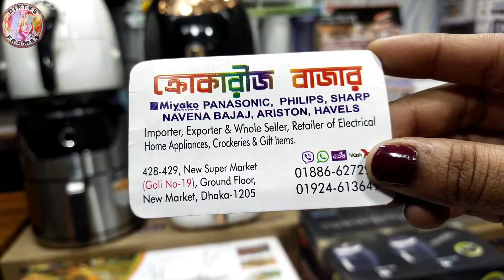Air fryer | Air fryer price in bd | Digital air fryer price in bd | এয়ার ফ্রায়ার | Diptys Frames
Shop Address 👇
ক্রোকারীজ বাজার
428,429,New Super Market
(Goli no:19)Ground Floor, New Market, Dhaka 1205.
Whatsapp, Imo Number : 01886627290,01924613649